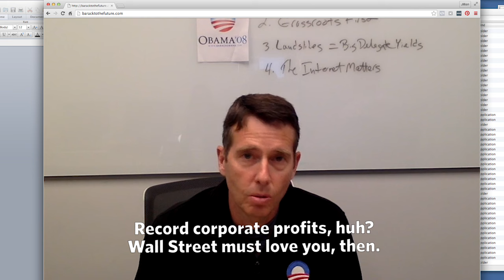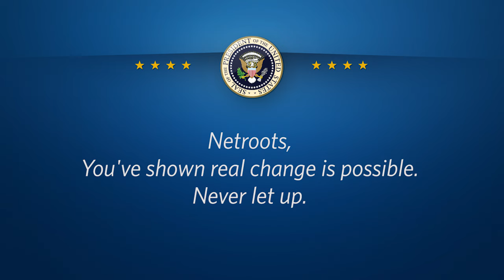President Obama addresses Netroots Nation 2016